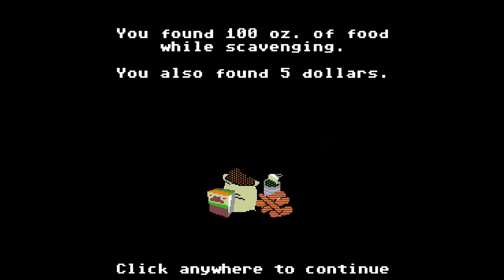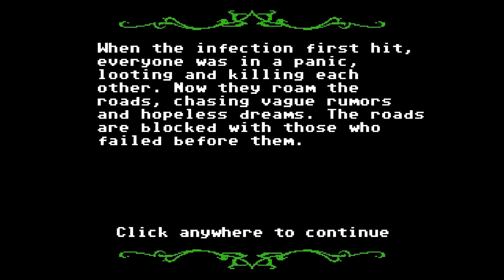Organ Trail - Complete Edition - Suicide Difficulty - Part 7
This is something I have wanted to do for a long time, it's not very often I am actually good at a game... but am I good enough for this?

Well why not drop me a comment and let me know, and of course if you want to keep up to date and see a new video every day make sure to subscribe!